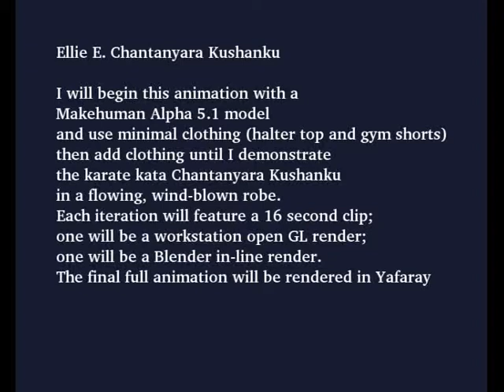EllieE Chantanyara Kusanku One: The Setup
Now, onto my character from the Amorok story: Ellie E.  I'm going to use two different Makehuman meshes, but only one rig, to demonstrate its versatility.  This video sets up the model, and shows both an openGL workplace render for the rig, along with a textured render using Blender inline. The last video that will feature the full kata will be rendered in Yafaray.